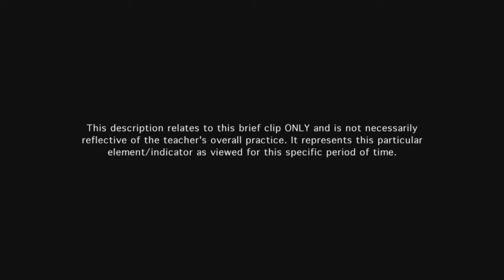Teacher monitors learning through effective assessment - Example 7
Teacher monitors the progress of groups of students in the curriculum, making use of the student responses to address different models for completing the task.